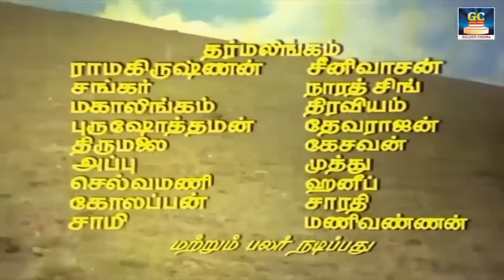தோல்வியை மறக்க கேட்கும் தத்துவ பாடல்கள் | 60s Thathuva Padalgal | TMS Thathuva Padalgal | MGR.